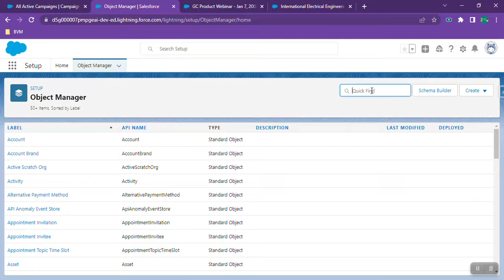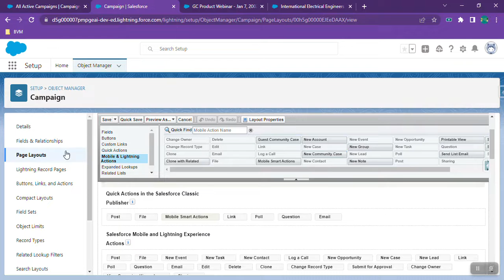Can't find 'Send List Email' button in Campaign